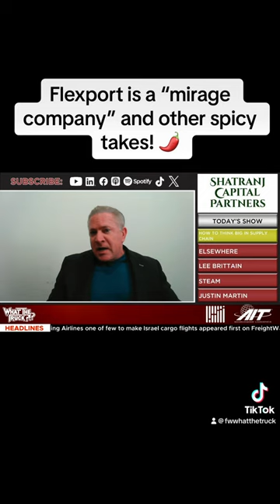Is Flexport a “Mirage company?”